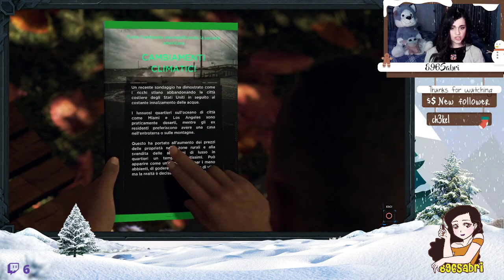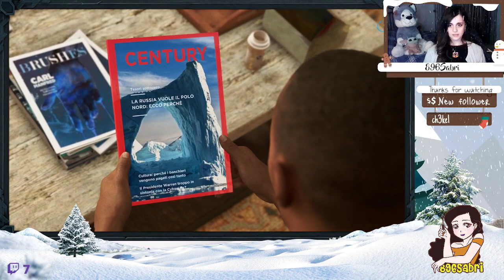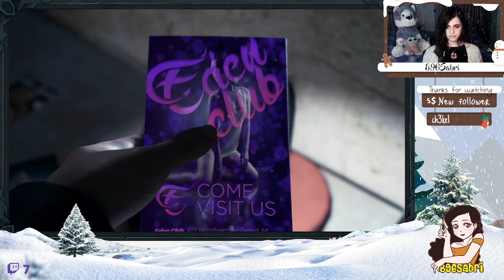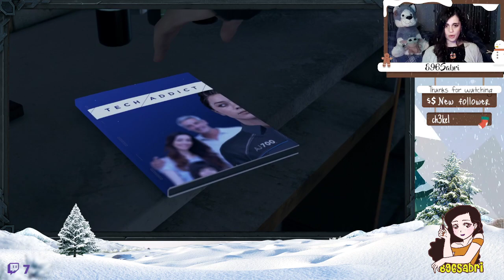DETROIT: BECOME HUMAN #1 - Umani o ANDROIDI? Chi salveremo?